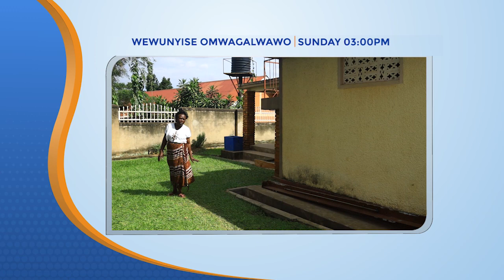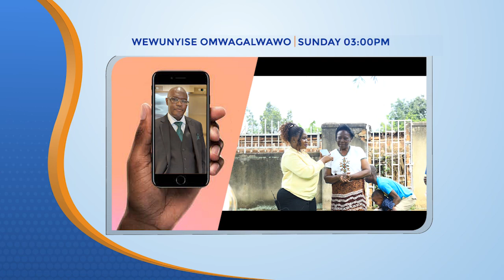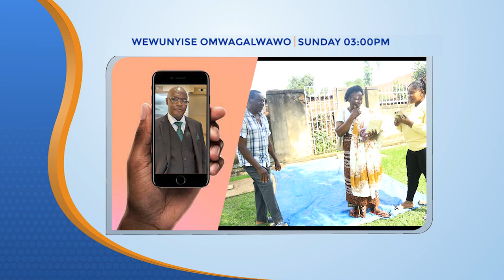Tosubwa Teacher eyasomessa Sozi mu primary full video on coming soon.SUBSCRIBE to this channel